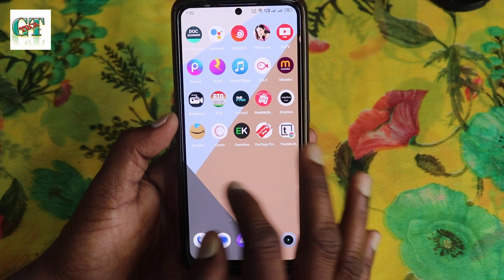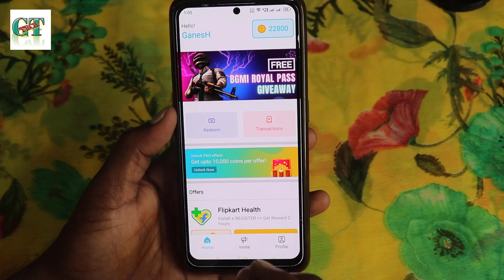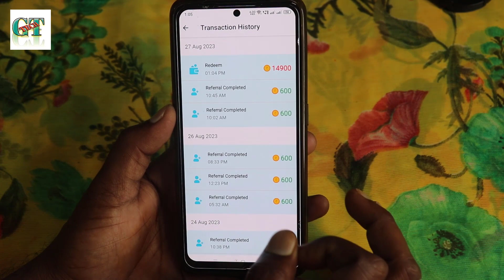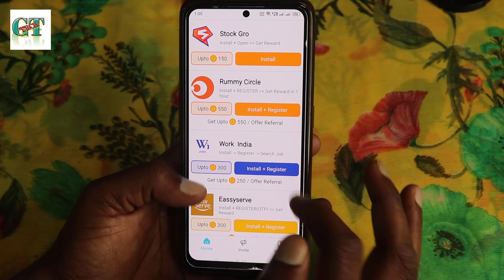Free Mobile Recharge Best Earning App 2023